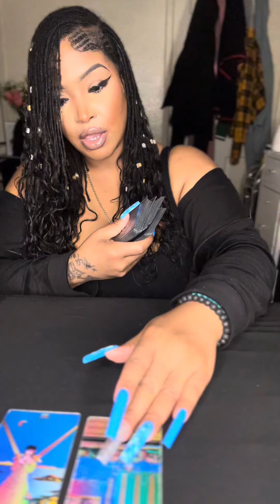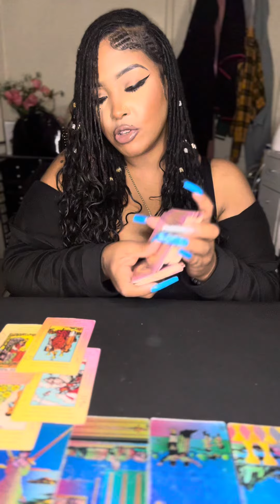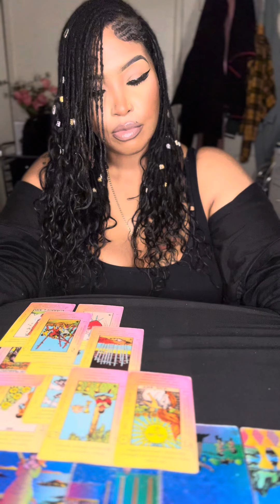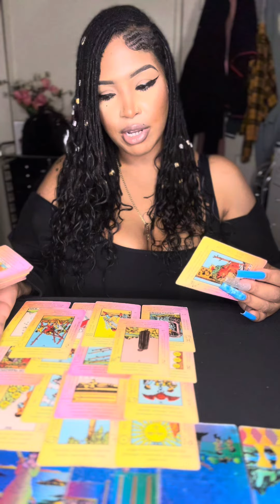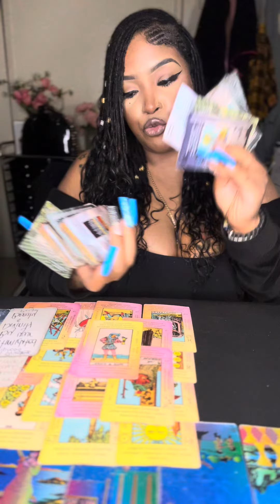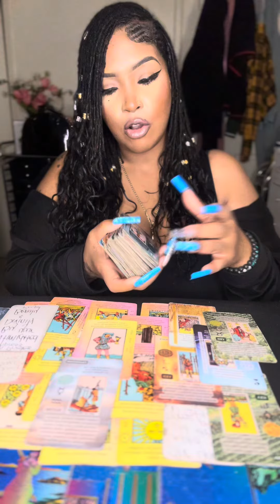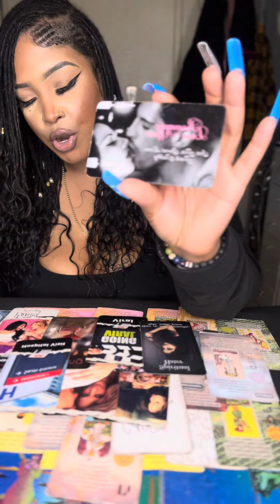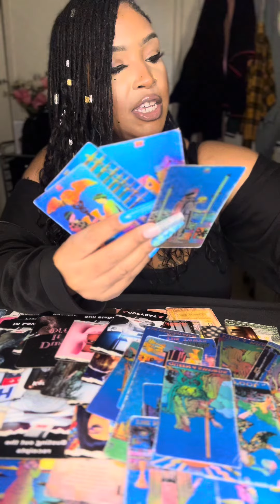♑️✨CAPRICORN✨ TABLES TURNED